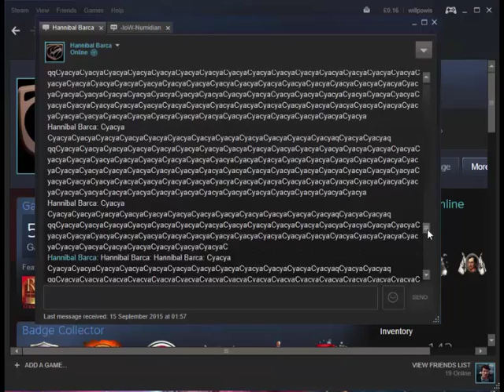MY STALKER!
Being the best rtw player comes with some cons, this is an example where one of my fans takes it to far.